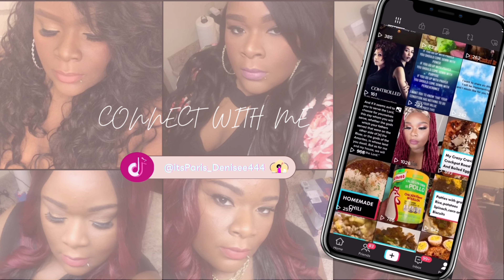New✨Sims 4 LP✨ | The Williams Family Just Moved To A New City🏠 Getting Settled In + Dream Careers🤑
The Williams Family Just moved to a new city, the family needed a fresh new start Lets hope all goes well in this new city.

I Cook Do Makeup And More